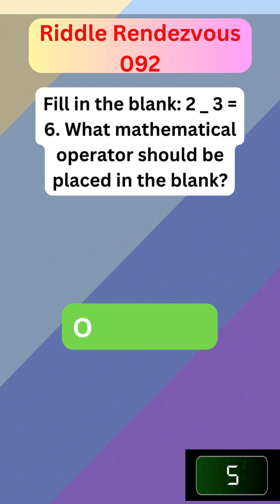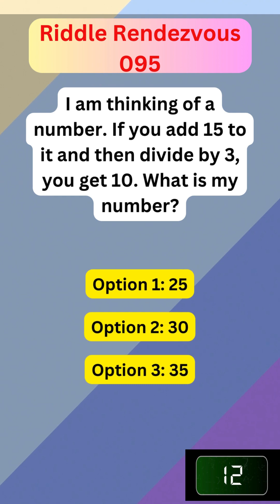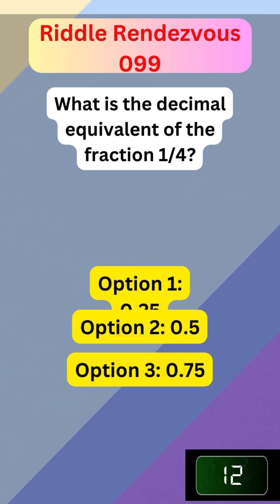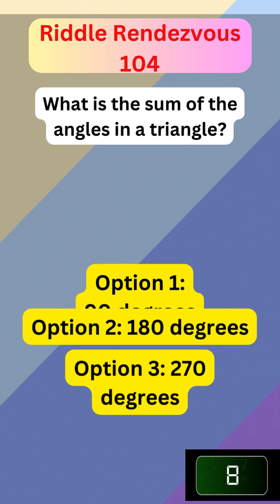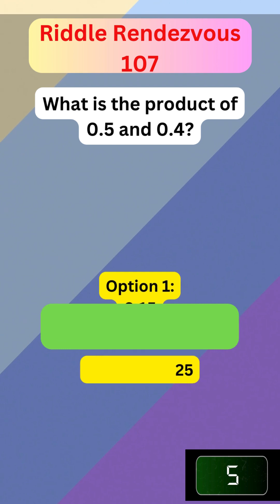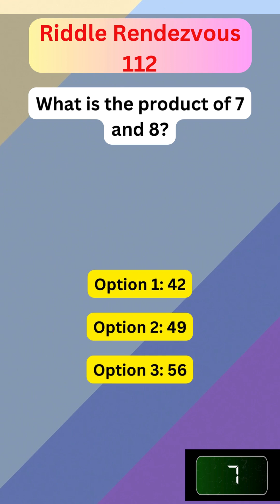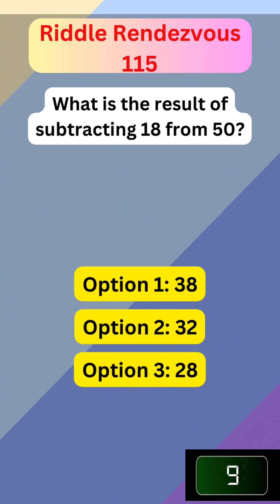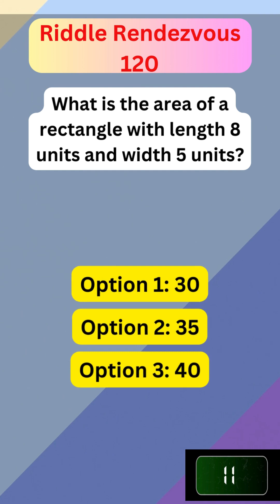Riddle Rendezvous 91to120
"Riddle Rendezvous" is an engaging series where participants are invited to solve a variety of thought-provoking riddles.